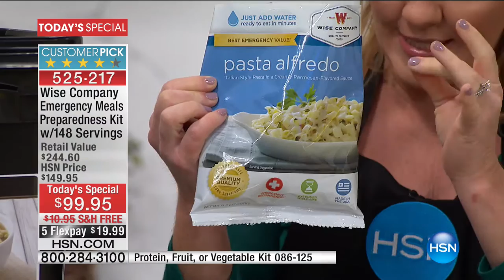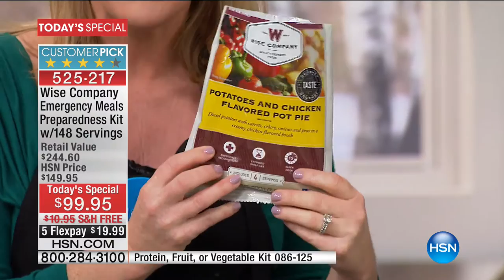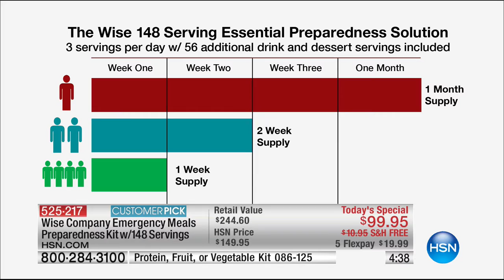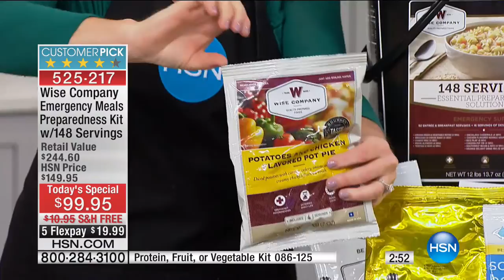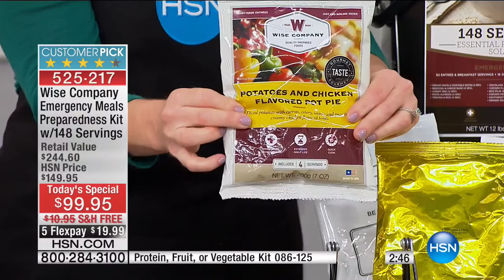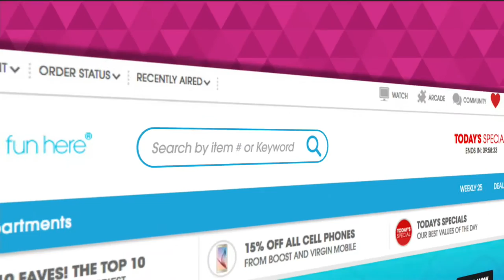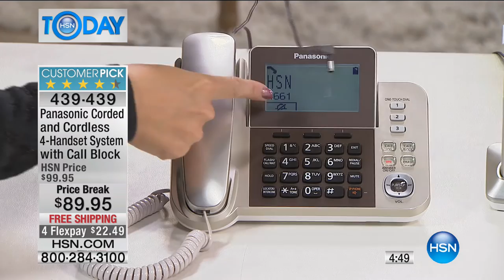HSN | HSN Today: Preparedness Event 01.30.2017 - 08 AM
Items to prepare you for disasters.